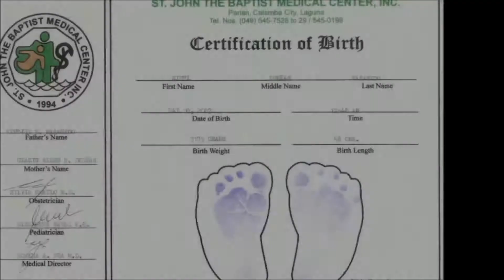Sitti's 7th Birthday - AVP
AVP for Sitti's 7th Birthday

All tracks used were created and are owned by the respective artists.

Frozen Medley - Albert and Tiffany Chang - Disney
For the first time in Forever - xclassicalcatx - Disney